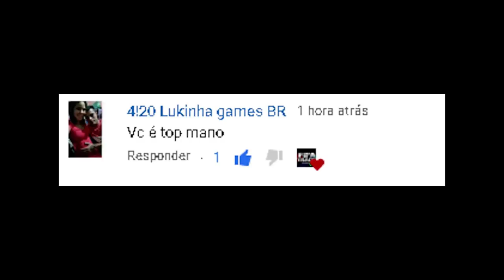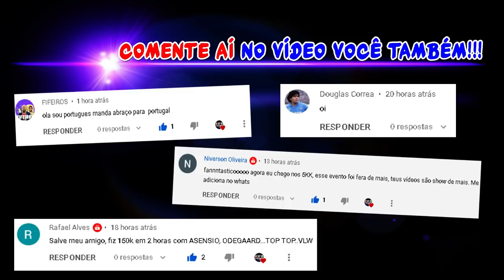⚠ FIFA 21 - GANHE MILHARES DE MOEDAS NO FUT FAZENDO ISSO - DICA TRADE TOTY | FIFA TRADE CHANNEL